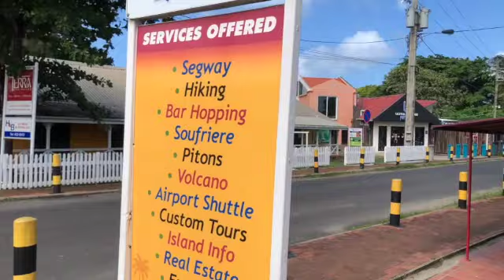I Wrecked My Knee Riding A Segway LucianStyle!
I totally wrecked my knee riding a Segway but it was totally worth it!!!  We Explored St Lucia's Rodney Bay and Mt Pimard aboard a self-balancing stand-up Segway, learning about local flora and historical sites as we  followed a guide along a 1.7-mile (2.7-km) trail system. So much to see along the way including Incredible views of Pigeon Island and the Caribbean Sea and feed fish at a freshwater pond.